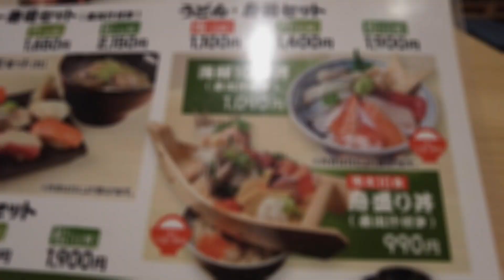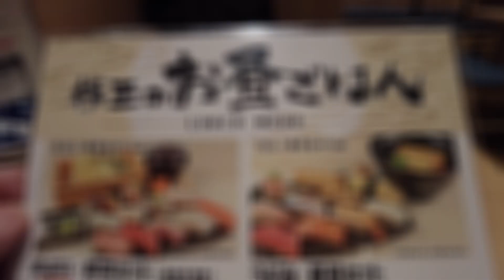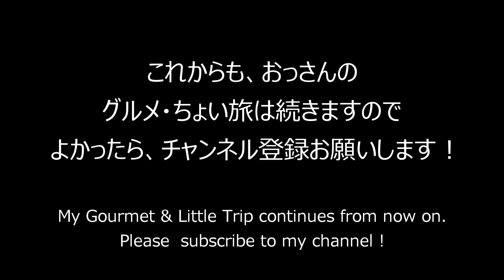【熊本グルメ】1000円以下で食べれる舟盛り丼はやばかった！「鮨・酒・肴 杉玉」【 Ship of rice topped with sashimi / Kumamoto city in Japan】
今回ご紹介する出張のグルメは、熊本駅の近く駅から百八歩横丁にある
『鮨・酒・肴 杉玉』です。
こちらは、「駅から百八歩横丁」という飲み屋さんが連なっている場所にあり
1日10食限定の超限定品ランチ舟盛り丼 990円(税込)があります。
7種類の刺身と赤酢の酢飯に赤だしが付いているのは安いです。
是非、熊本に行かれた際にぜひ行ってみて下さい！

The gourmet restaurant we'd like to introduce to you this time is ``Sushi, Sake, and Appetizers Sugitama,'' located in Hyakuhachipo Yokocho near Kumamoto Station.
This place is located in a line of bars called ``Hyakuhachipo Yokocho from the station'' and has a super limited edition lunch funamori bowl (990 yen (tax included)) that is limited to 10 meals a day.
Seven types of sashimi and red vinegared rice with red soup stock are cheap.
Please come and visit us when you come to Kumamoto!

☆鮨・酒・肴 杉玉
    住所：熊本県熊本市西区春日3丁目26-47